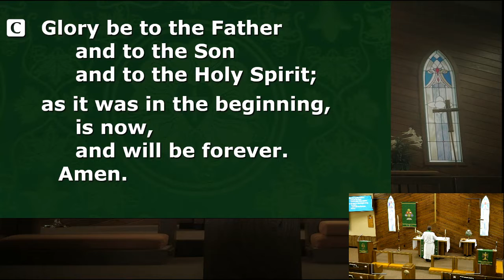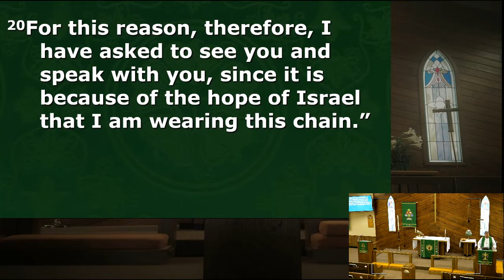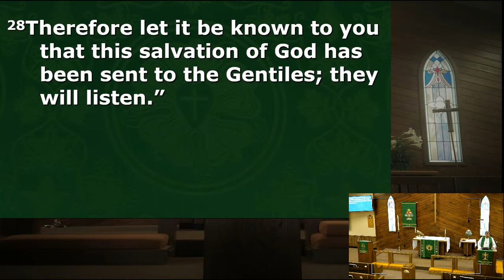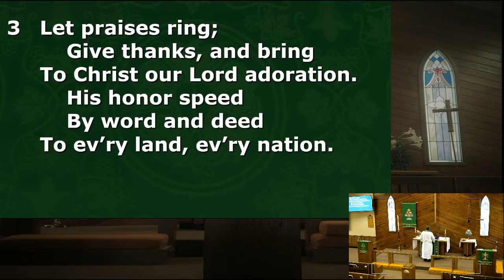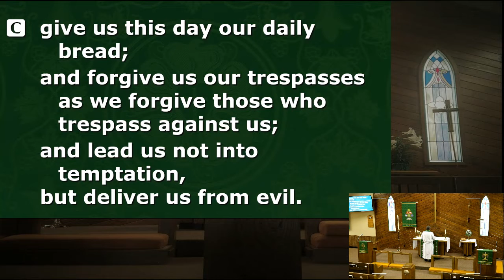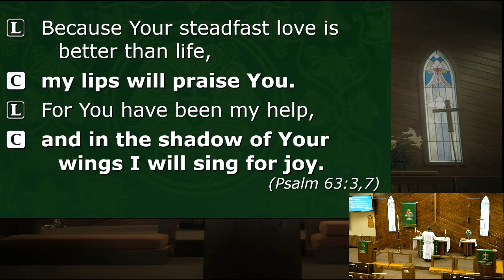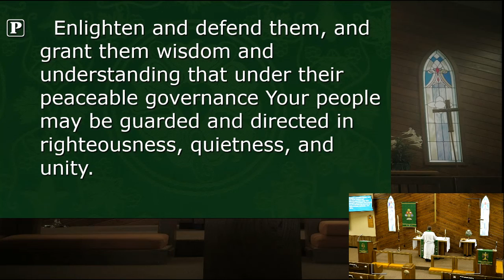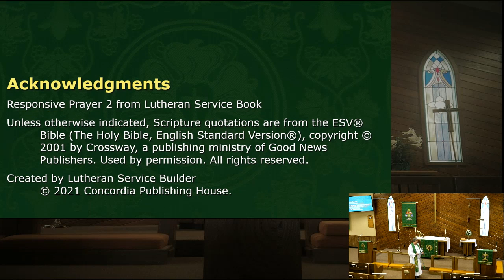Morning Prayer - 08/08/2022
Readings: Psalm 92:1-9; Acts 28:16-31;
Hymn: With High Delight Let Us Unite (LSB 483)